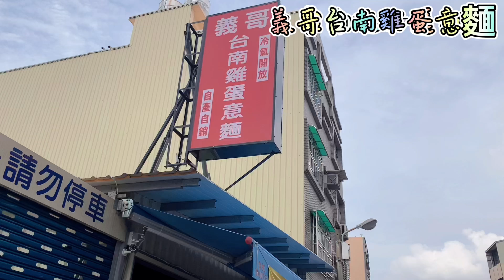60年老店 鹽埕路33號 早上9:30-下午7:00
義哥
雞蛋意麵在這
60年雞蛋麵老店
雞蛋麵跟ㄧ般意麵不同、雞蛋海鮮麵湯頭好棒、推薦給大家。
麻醬雞蛋麵太好吃了🌟
滷味便宜好好吃😋
台南市南區鹽埕路33號
營業時間
早上9:30-下午7:00